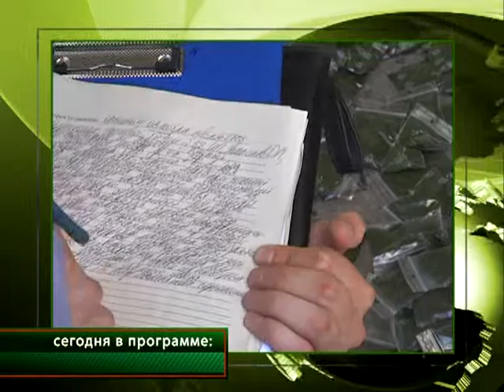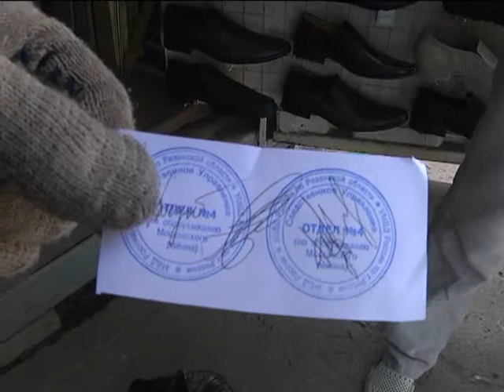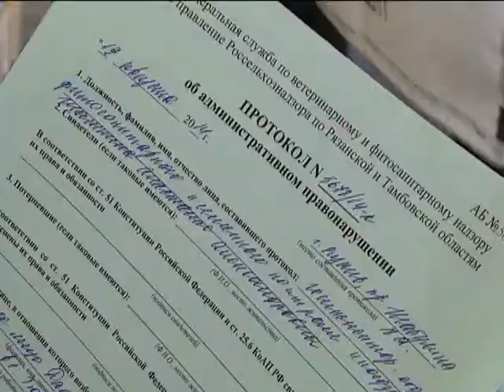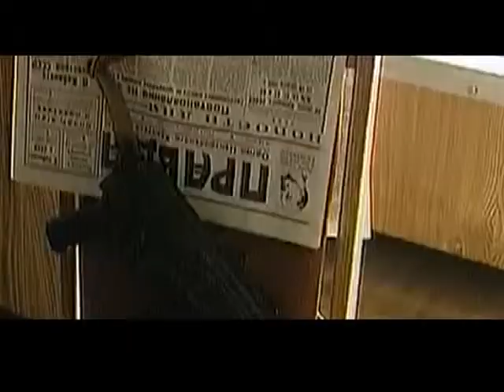Время Говорить - новости Рязани 21.08.14